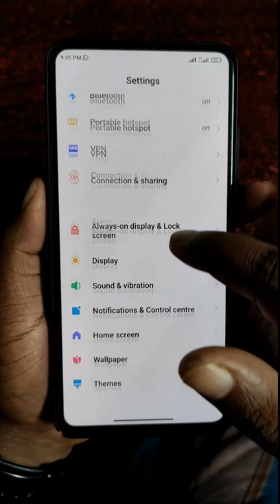OEM Unlocking Enable Xiaomi/Redmi/MI All Model 2022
OEM Unlocking On Xiaomi Redmi MI All Model 2022

Oem unlocking developer options,
Oem unlock not showing,
Oem unlocking not turning on,
Xiaomi bootloader unlock,
Oem unlock not allowed,
How to unlock oem unlocking,
How to enable oem unlock without developer options,
Enable oem unlocking,
Developer option,Oem unlocking,
Mi oem unlock,
Unlock bootloader xiaomi bypass,
Oem unlock xiaomi